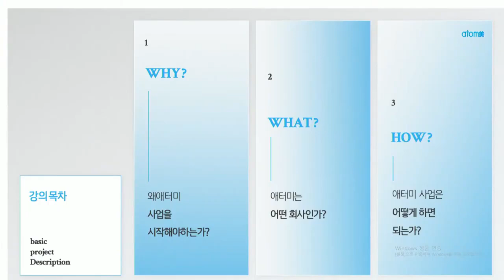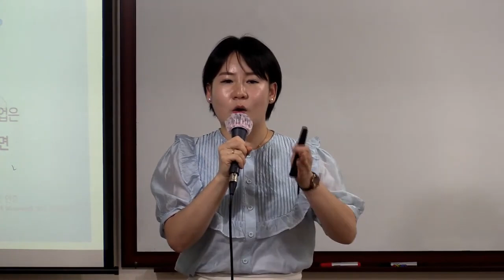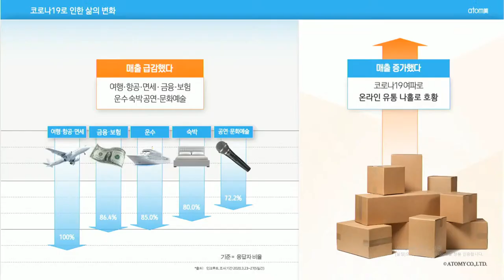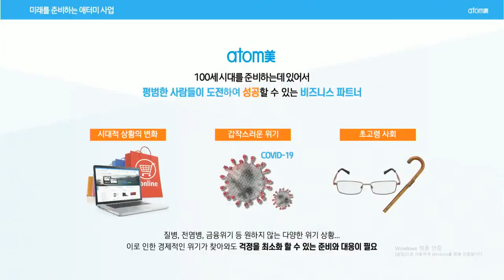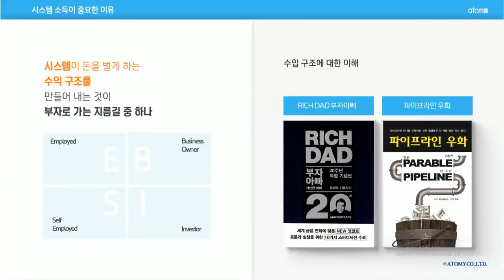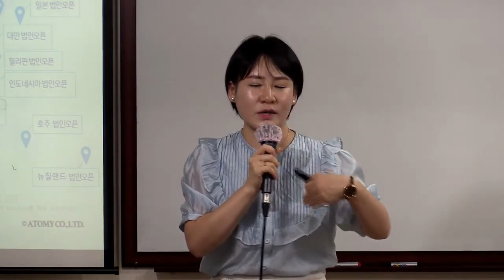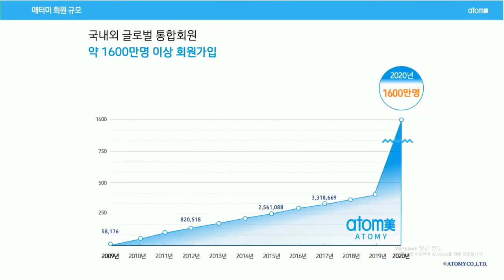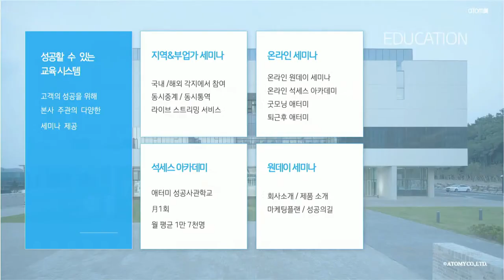애터미TOP 화요일 기초사업설명/박문선SRM